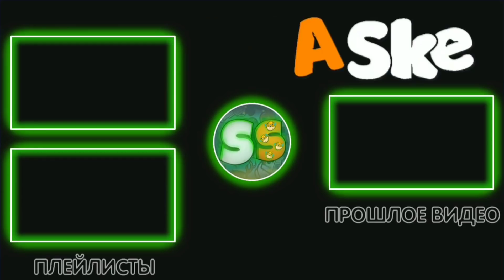Соня Стример | Нарезка Стрима Фуга ТВ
Если тебе нравятся стримы Пятёрки, то тебе понравятся мои нарезки.

► Нарезка со стрима - 24.10.19
► Оригинал - А?